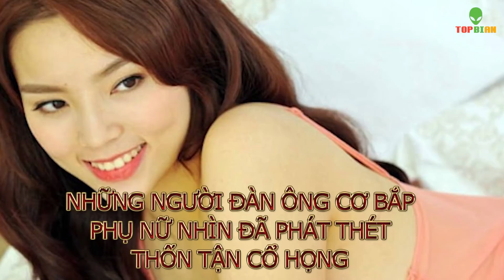5 Người Đàn Ông Có Cơ Bắp Khủng Nhất Thế Giới Vì Chứng Nghiện Gym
Chào các bạn, Từ lâu, môn thể dục thể hình luôn được rất nhiều người trên Thế Giới quan tâm và tập luyện. Luôn luôn có nhiều cuộc so tài được khởi tranh để tìm là người lực sĩ đứng đầu. Ngày nay hầu hết những người đều thích cơ bắp, nhất là bên nam giới. Họ đã luyện tập rất cực nhọc để có cơ bắp khỏa và đẹp. Hãy cùng Tốp Bí Ẩn điểm qua 5 người đàn ông có cơ bắp khủng khiếp nhất thế giới nhé! Những người đàn ông có cơ bắp khủng nhất thế giới, đây là danh sách 5 người đàn ông có cơ bắp to nhất thế giới.